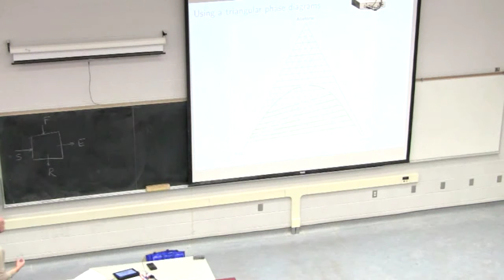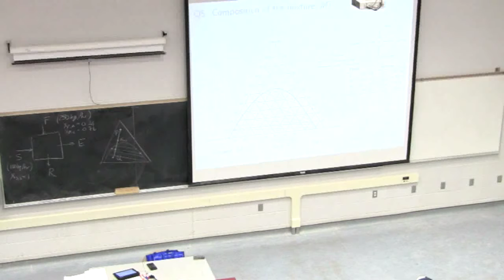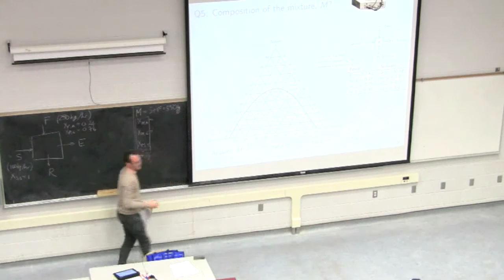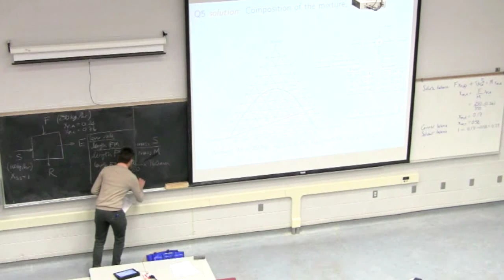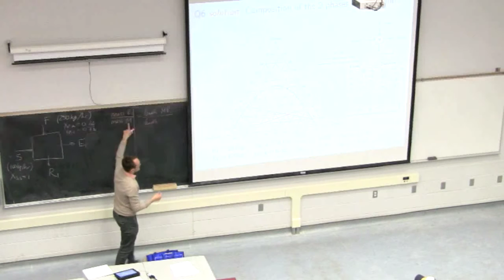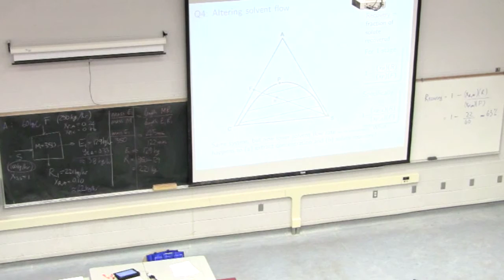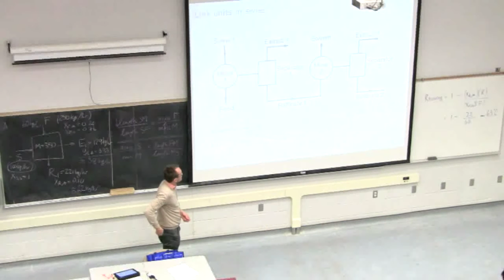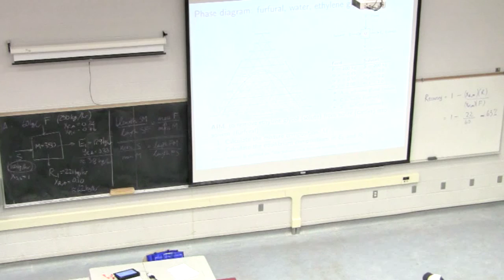Separation Processes 4M3 2014 - Class 10B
Separation Processes ChE4M3 - covering the topic of "Liquid-liquid extraction"

Here's another instructor's slides on the same topic - sometimes a different point of view helps to understand.